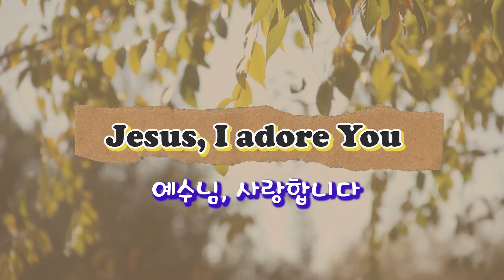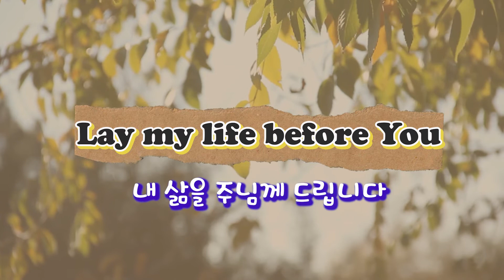Father, I adore You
Lay my life before You